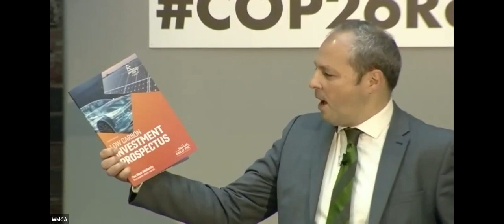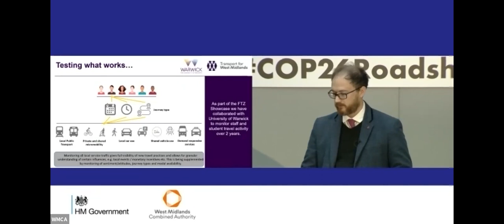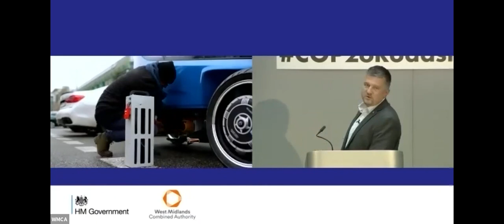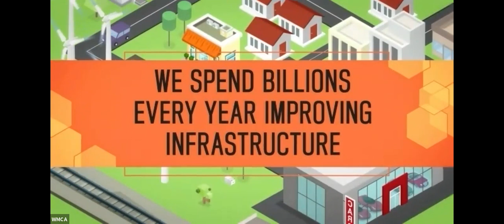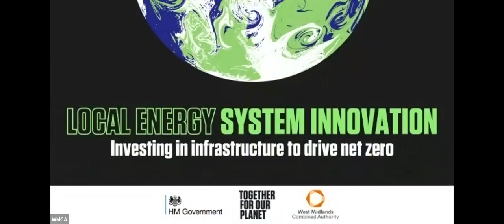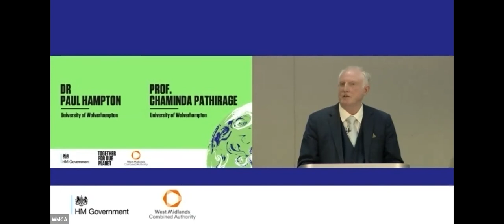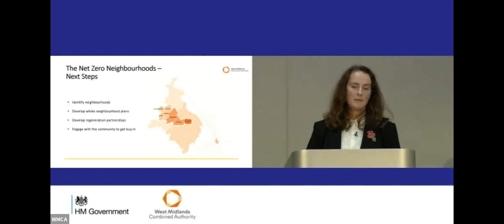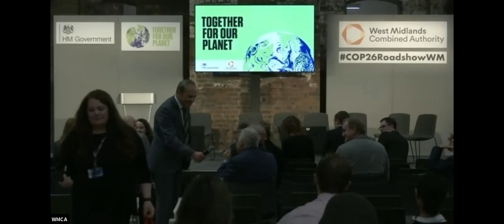COP26 Regional Roadshow WM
00:00:04 - Welcome
00:14:44 - Symposium: Future Mobility - Leveraging Transport Policy
00:26:43 - Symposium: Future Mobility - Innovating Transport Solutions
00:36:10 - Symposium: Future Mobility - Managing Transport Systems
00:46:01 - Symposium: Future Mobility - Q&A
00:59:20 - Innovation Zone: Electric Zoo
1:21:53 - Innovation Zone: Sonihull
1:39:57 - Innovation Zone: Triggo
1:58:35 - University Challenge
2:31:51 - Keynote Speaker - Lord Grimstone of Boscobel
2:35:03 - Welcome from Andy Street - Mayor of the West Midlands
2:41:34 - Local Energy System Innovation: Introducing the RESO
3:08:03 - Local Energy System Innovation: Roundtable
3:55:59 - Symposium: Place - Welcome
4:00:05 - Symposium: Place - Tackling Brownfield Land
4:06:27 - Symposium: Place - Planning a Green Future
4:14:56 - Symposium: Place - Net Zero Neighbourhoods
4:22:45 - Symposium: Place - Nature and Place
4:21:23 - Symposium: Place - Q&A
4:52:52 - Panel: Skills for the Future